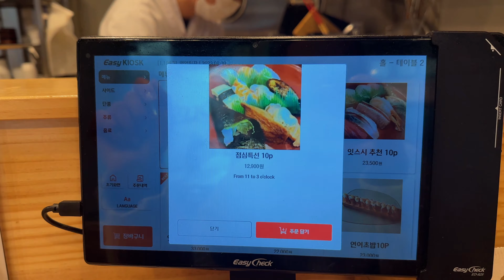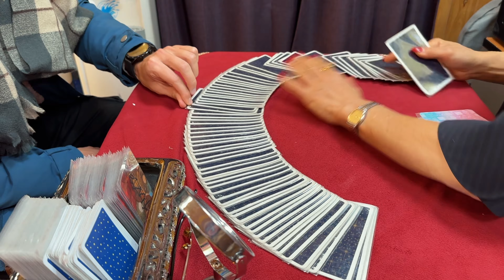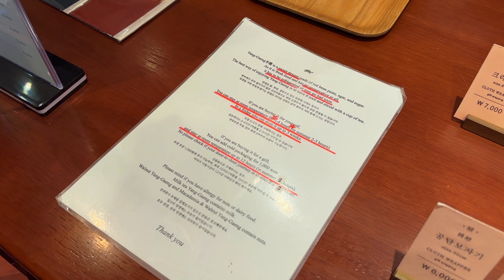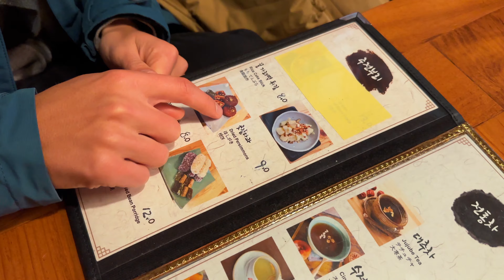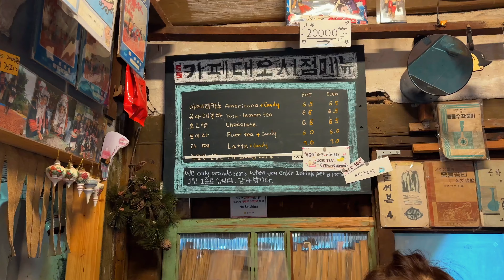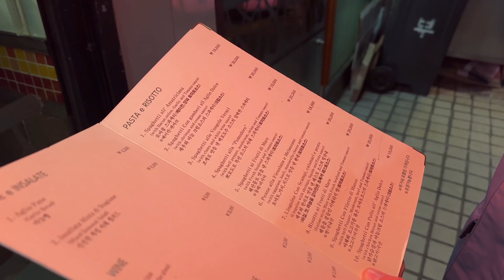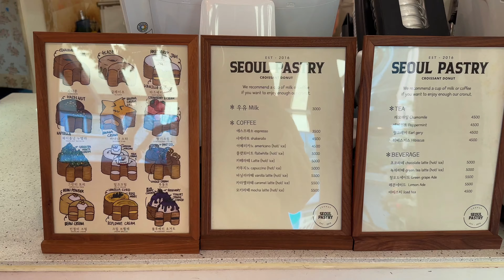Seoul week: Korean tea and sweets, fortune tellers and walking around the city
Hi there! This week we had so much fun! We played with sheep, visited fortune tellers, tried Korean sweets and tea at on of Korean traditional tea houses, went to a cute cafes and just walked around Seoul❤️

00:00 - Intro
00:28 - Board game cafe
00:43 - Sushi restaurant
01:14 - Fortune teller
01:24 - Cafe with sheep. Thanks Nature Cafe02:35 - Saturday
02:40 - Korean sweet - yanggaeng
03:15 - Korean tea house
04:32 - Gyeongbokgung Palace
05:09 - Break time
05:34 - Dae-o Bookstore
06:09 - Pomodoro. Italian cafe
06:31 - Seoul Pastry
07:25 - Walking around Hongdae district